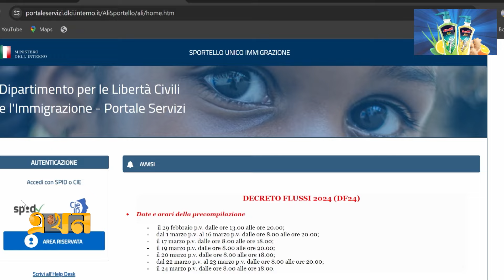ইউরোপের শ্রম বাজারে প্রবেশের বিশাল সুযোগ বাংলাদশিদের | Italy Visa | Immigration | Ekhon TV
২০২৪ সালে দেড় লাখের বেশি কর্মী নেবে ইতালি। শুরু হয়েছে আবেদন ফরম পূরণ প্রক্রিয়া। আবেদন জমার ক্লিক ডে ১৮, ২১ ও ২৫ মার্চ। এ সুযোগ কাজে লাগাতে পারবেন বাংলাদেশিরাও।

Our Office Address:
EKHON TV
City Park Lane
19, Hatkhola Road, Wari
Dhaka-1203
Bangladesh